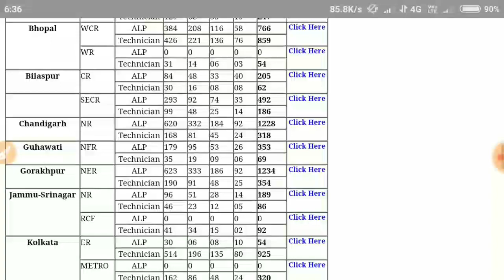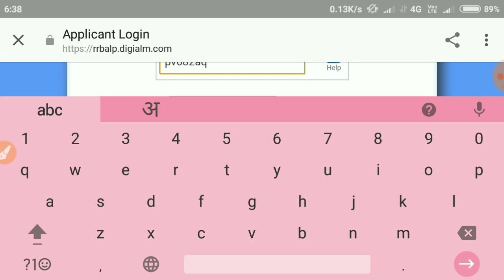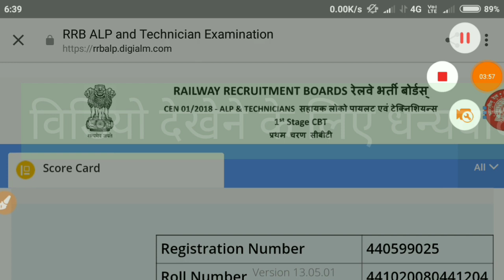HOW TO CHEK ALP/TECH CBT-1 RESULT , ALP/TECH रिजल्ट देखे कितना नंबर मिला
SEE YOUR MARKS OF RRB ALP TECHNICIAN KINDLY VISIT THIS WEBSITE.